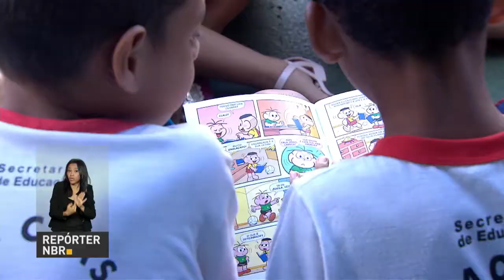BOLETIM REPÓRTER NBR 12h - 2 de abril de 2018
REPÓRTER NBR 12h - 02.04.18: Inscrições do Encceja estarão abertas de 16 a 27 de abril. Confira também: Índice de Confiança Empresarial, da FGV, avançou para 95 pontos em março.